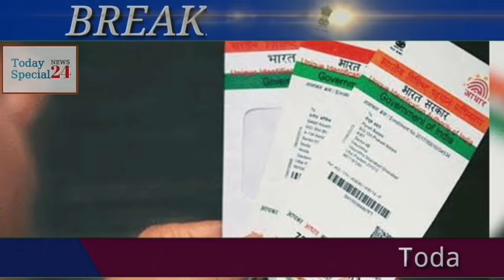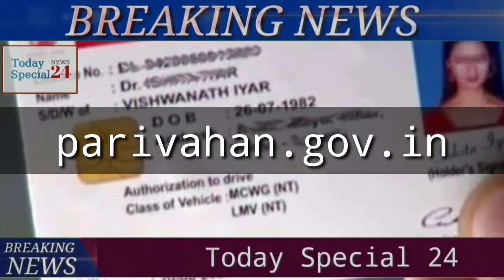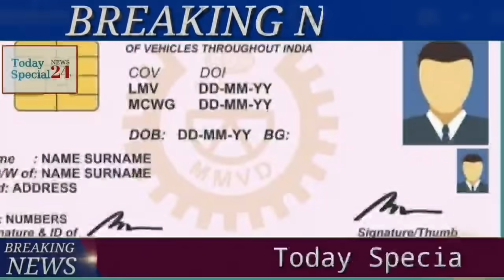আজকের ১০ টি গুরুত্বপূর্ণ খবর | Weather Report Today | Aadhaar Card Big News | Today Special 24